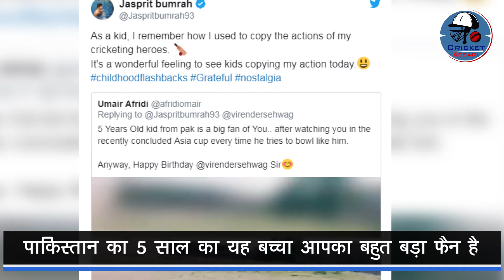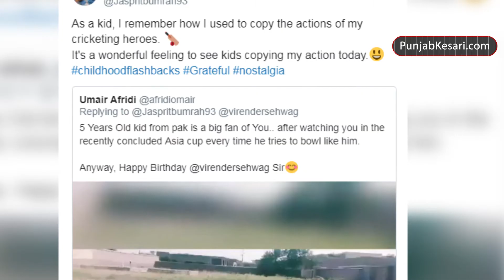Pakistan में 5 साल के लड़के ने कॉपी किया ऐक्शन, Bumrah ने दिया जवाब | Cricket Kesari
पाकिस्तान और भारत के बीच क्रिकेट मैच हमेशा ही रोमांचक होते हैं | ये रोमांच क्रिकेट प्रेमियों को बहुत अच्छा लगता है | इसी के चलते फैंस अपने चहेते खिलाड़िओं को कॉपी करना शुरू कर देते हैं | पाकिस्तान के बच्चे ने भी कुछ ऐसा ही किया | देखिये वीडियो में |